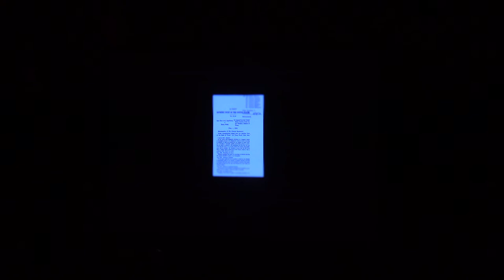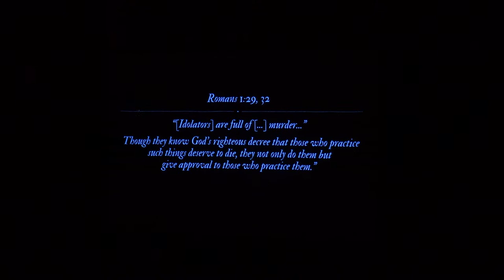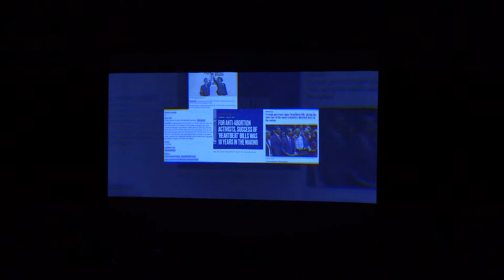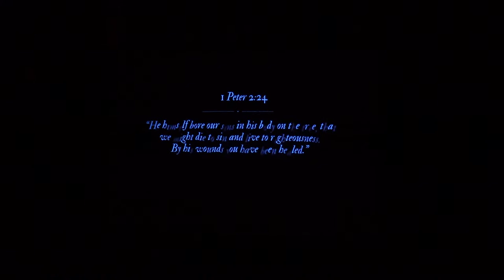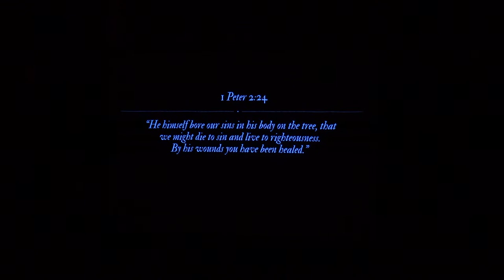Abolition Now Conference 2021: Session 2 LIVE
James Silberman: How to Shift a Paradigm, Brett Baggett: Abolitionism; Commanded in Scripture, Joseph Silk: Engaging the Legislature with Abolitionism, Exclusive Trailer of A Storm Comes Rolling Down the Plains, Q&A with the Speakers